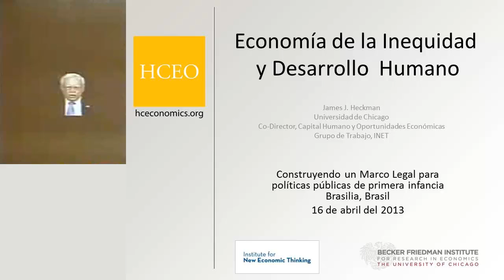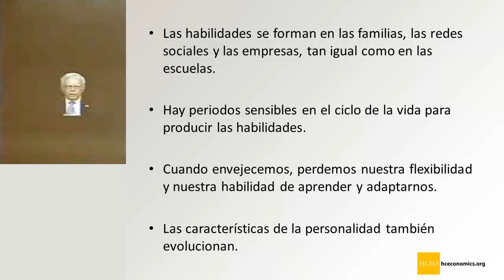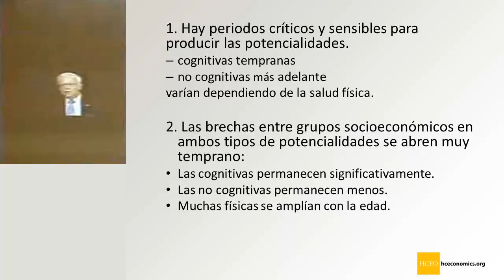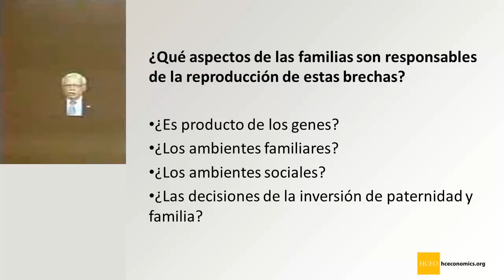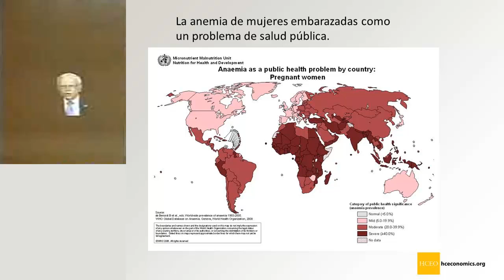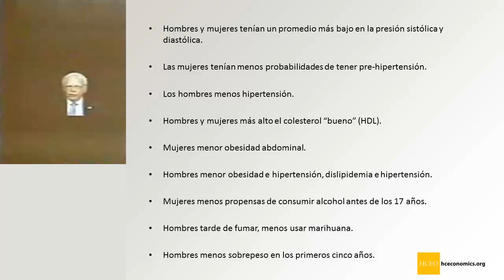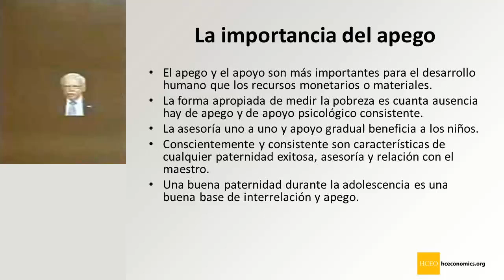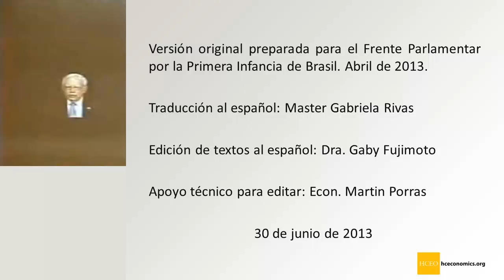Economía de la inequidad y desarrollo humano - James J. Heckman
Economía de la Inequidad y Desarrollo  Humano: Construyendo un Marco Legal para políticas públicas de primera infancia Brasilia, Brasil 16 de abril del 2013